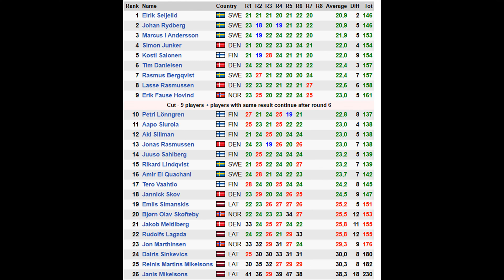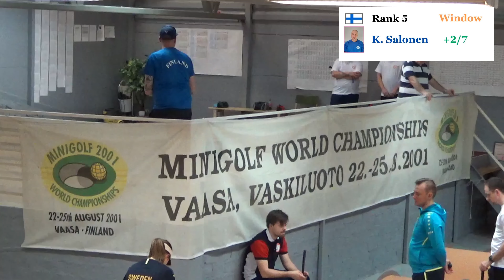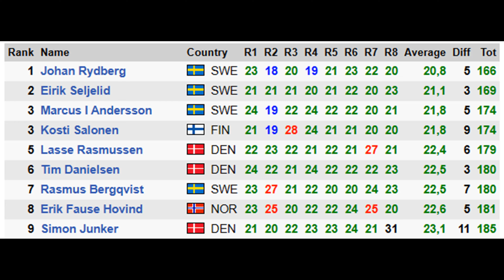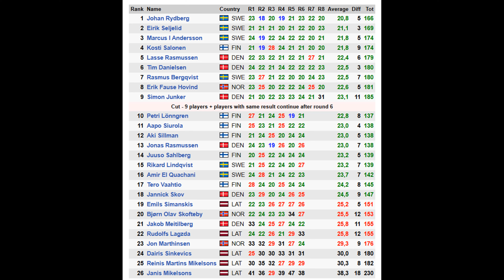Nordic Championship 2023 - Men's Strokeplay Final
Location: Tampere, Finland
Date: 8th and 9th April 2023

Some of the shots in the leading group did not get included in the video because some video files got missing.